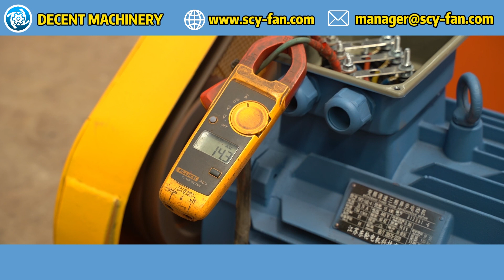¿Cómo aseguran los sopladores a prueba de explosiones de la seguridad en plantas químicas?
Los sopladores a prueba de explosiones de DECENT MACHINERY están diseñados específicamente para garantizar la máxima seguridad en entornos de alto riesgo como las plantas químicas. Estos ventiladores robustos y fiables ayudan a minimizar el riesgo de explosiones y a mantener un ambiente seguro. Para obtener más información sobre nuestros productos y cómo pueden proteger tus instalaciones, visita Decent Machinery

No te pierdas nuestro video de la fábrica para conocer más sobre nuestros procesos y productos